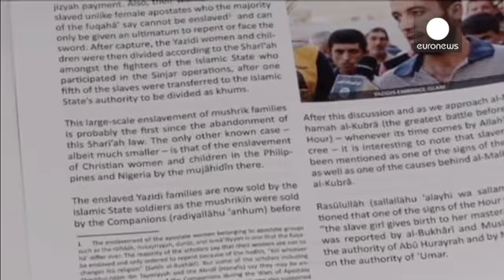Il gruppo Stato Islamico si vanta di aver rilanciato lo schiavismo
Gli jihadisti dell'autoproclamato Stato Islamico si vantano di aver rilanciato lo schiavismo e confermano di aver offerto donne e bambini dell'etnia yazidi, catturati nel Nord dell'Iraq, come bottino di guerra ai propri combattenti.

La realtà che era già stata denunciata dall'organizzazione per i diritti umani Human Rights Watch appare ora nero su bianco nell'ultima edizione della rivista di propaganda intitolata "Dabiq" pubblicata da Daesh, il gruppo estremista Stato Islamico.